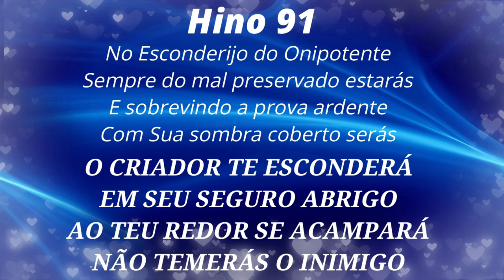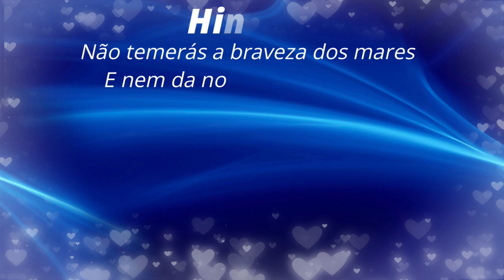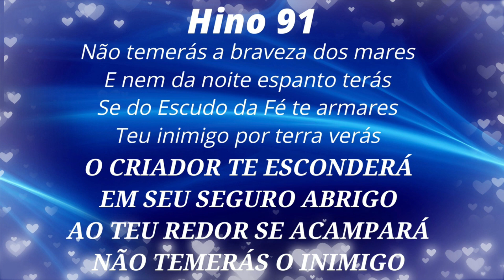HINO 91 CCB - No Esconderijo do Onipotente - HINÁRIO 5 COM LETRAS